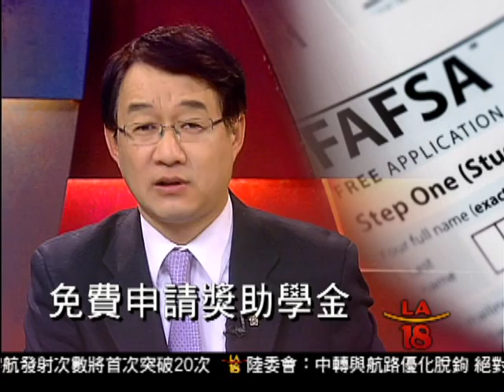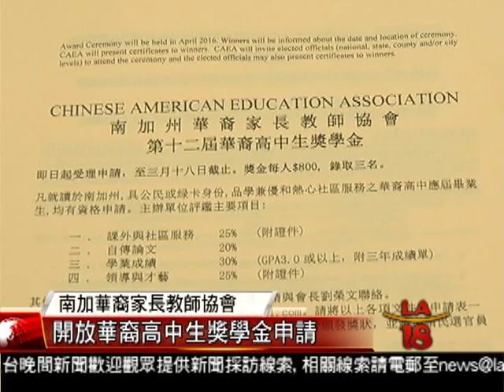[免費申請獎助學金] 洛城18台晚間新聞01062016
免費申請的Fafsa聯邦學生獎助學金，對經濟上有需要的大學生有不小的幫助。但部份華裔民眾對這方面的獎助學金申請了解有限，沒能利用大好資源。這項獎助學金一般含蓋學雜費、書本費、房租，甚至交通費用等。

洛城18台晚間新聞記者 王偉齡 宋曉雲 報導